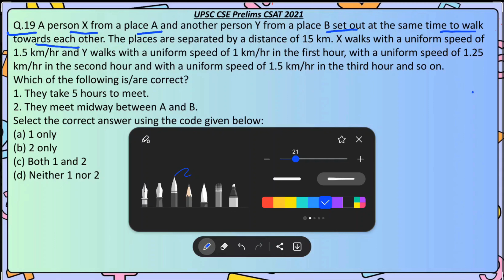Boost your CSAT Score | Q19 CSAT 2021 | Master UPSC CSAT with FREE Coaching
Hello guys.. welcome to Sankalp CSE.. @SankalpCSE - One stop solution for all the queries related to Union Public Service Commission- Civil Services Examination (UPSC CSE) and with aim to provide FREE UPSC education to all the respective aspirants..

About this video - In this video we will discuss UPSC CSE CSAT 2021 i.e. question paper 2 and only CSAT/ aptitude/ reasoning part. Every CSAT question is discussed and solved separately for your convenience however if you want to see all questions solution in one video, I will be uploading the same once I have completed all the CSAT question solution. Through this video you can easily boost your CSAT knowledge.

English version of the same :- @CSEZone (CSE Zone - My another YouTube channel exclusively in English)

Boost your CSAT Score
Mastering CSAT 2021